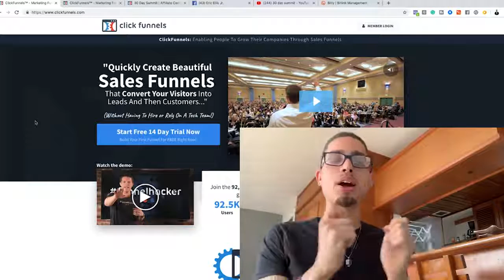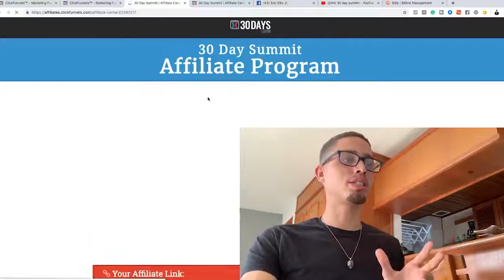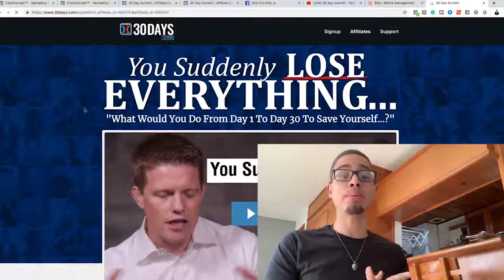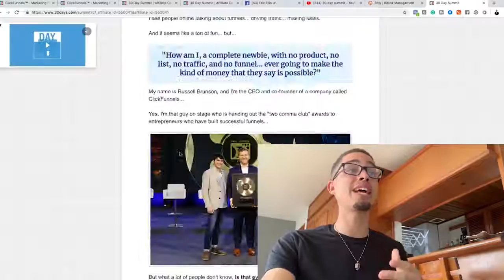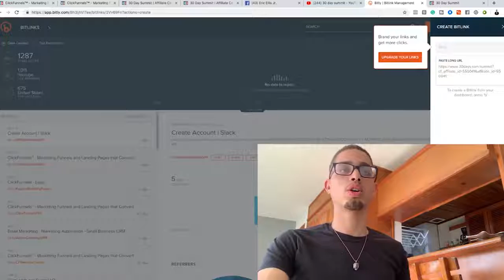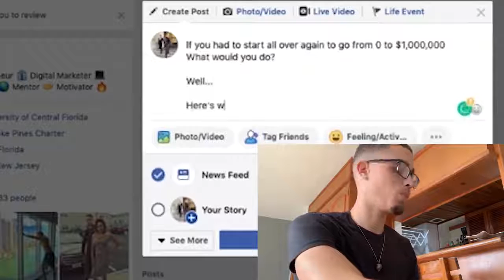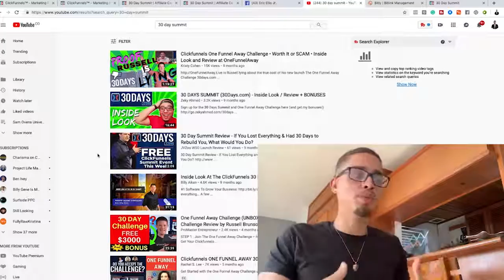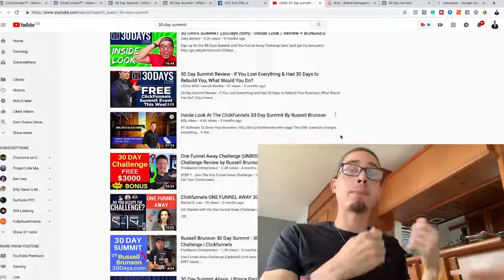😍 Best Way To Make Money Online As A Broke Beginner $100 + A Day